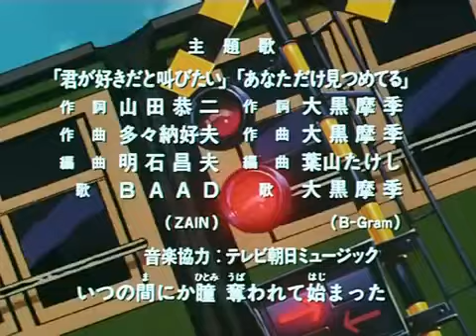slam dunk opening japanese